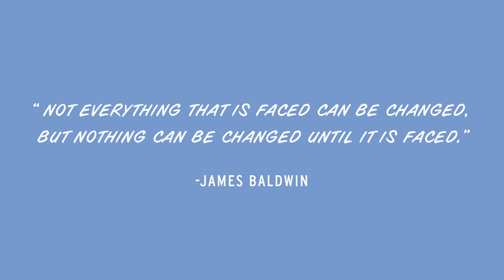First Chemo | Highly Evolved Human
In this episode Nick talks about how cancer can trump life’s other problems and bring people together… even divorced parents. (Guest starring Jean Smart, Richard Gilliland and Trian Long Smith).

Special thanks to Squarespace for their support of Highly Evolved Human! Squarespace is the easiest way to create a beautiful website, blog, or online store for you and your ideas.  Squarespace features an elegant interface, beautiful templates.

Written by Nick P. Ross & Nate Smith
Directed by Nate Smith
Produced by Josh Shelton
Director of Photography - Kyle Fallon
Production Designer - Charles Latham
Make Up - Suvdaa Jargalsaikhan
Sound Recorded by Will Ogilvie
Sound Recorded by Nicole Zwiren
Gaffer - Will Novy
G&E Swing - Camilo Lara, Jr.
G&E Swing - Chris Ford
1st AC - Cory Driskill
2nd AC - Mikey Borushek
DIT - Michelle Polacinski
Key Set PA - Kevin Manning
Additional Set PA - Daniel Shick
Art Dept Assistant - David Smith

Edited by Nick P. Ross & Nate Smith
Sound Mix by Will Ogilvie
Composer - Alex Ruger
Theme Song by Andre De Santanna

Starring
Nick P. Ross
Jean Smart
Richard Gilliland
Trian Long Smith